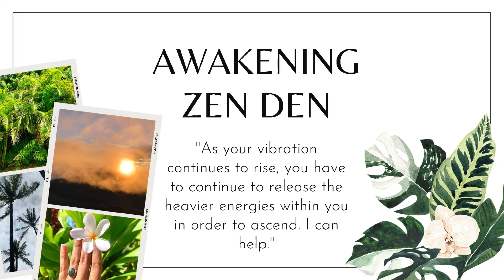Awakening Zen Den Mentoring Program with Lava to Stone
Spiritual Healing | Guided Meditation Program | Safe Space | Awakening Journey

The Zen Den program is largely guided meditations. You will be taken on a journey to connect with your higher self and enter a state of deep relaxation. This practice is perfect for increasing the energy in your life and clearing out negative energy. You will meet your Spiritual Team and work on manifesting and aligning with your heart’s desires. I am a reiki master and spiritual healer who uses the power of guided meditation to clear away negative energy from your chakras. It is important that we take care of our bodies and minds in order to be successful, healthy people. I hope my videos can help you achieve your goals!

Guided meditation is a powerful tool for releasing negative emotions and limiting beliefs. This particular guided meditation will help you to release stress, anger, fear, resentment, and other negative emotions that can hold you back in life. I will be by your side guiding you on this magical journey of life, while activating and assisting your gifts to reach your highest potential.

*Wondering what in the world Reiki is and how it all works remotely? Check out the "FAQs with Lava to Stone" video